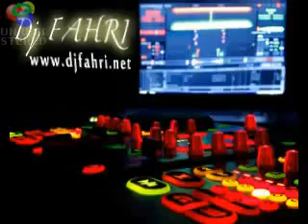DJ Fahri Yılmaz - Magic Sound ( Kaçmaz )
Dj Fahri Yilmaz